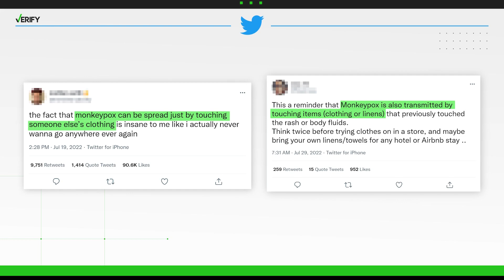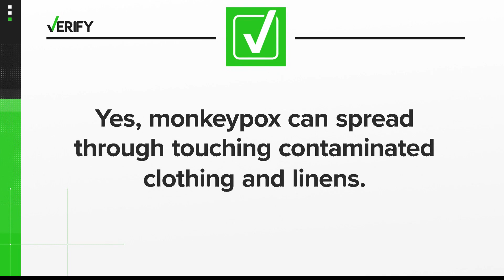Can monkeypox spread through touching contaminated clothing and linens?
As of July 28, monkeypox, which has been declared a public health emergency of international concern by the WHO, has been detected in at least 78 countries.